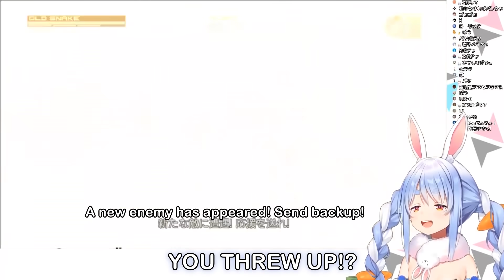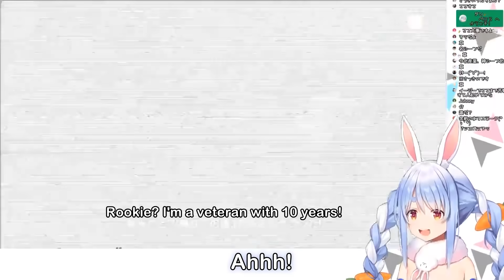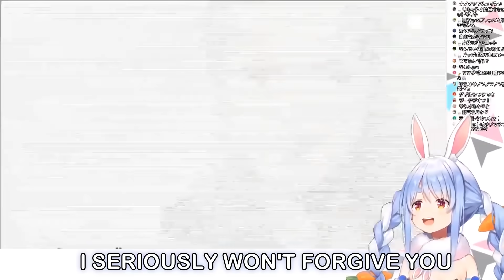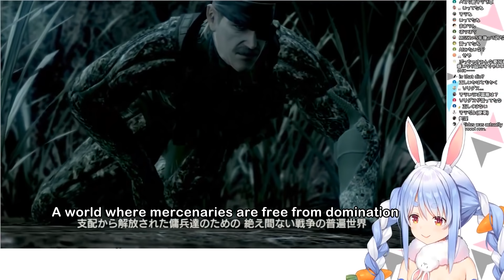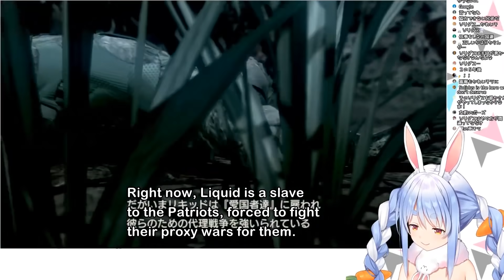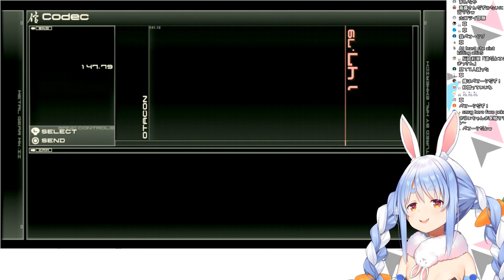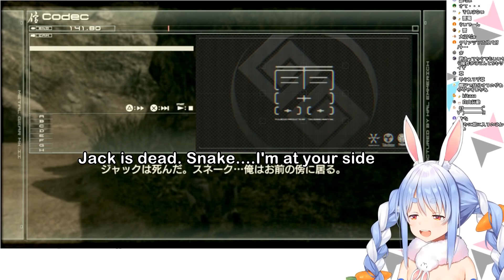MGS4 Usada Pekora moments pt 2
Well now that Coco is taking a break, I'll try to plow through the rest of Pekora's MGS4 series.

I notice the more I sub MGS4, the more this is like me subbing Pekora while she watches a movie with her chat.